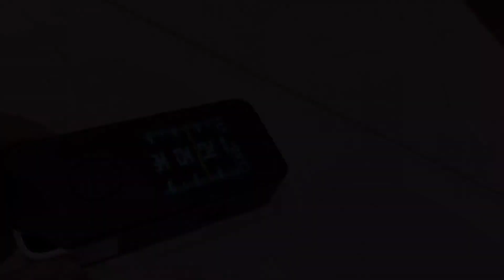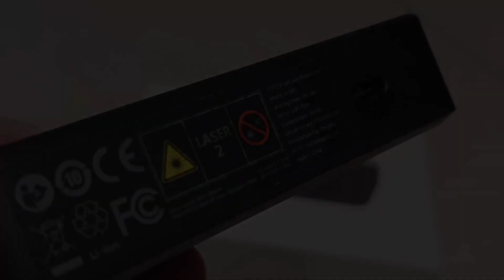HOTO Telemetro raffinato, bene l'applicazione peccato manchi la protezione IPXX!